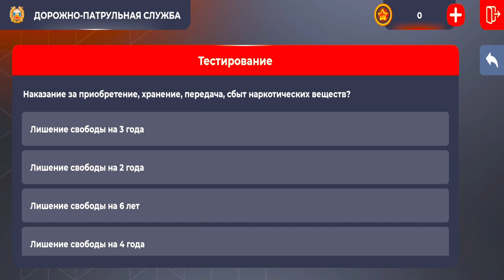24 ЧАСА В ГИБДД НА БЛЕК РАША #1 - КАК ВСТУПИТЬ В ГИБДД НА BLACK RUSSIA? ГИБДД ПОВЫШЕНИЕ БЛЕК РАША!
Наша цель прокачаться до максимального уровня в ГИБДД на Блек Раша! Мы узнаем как быстро заработать на блек раша / black russia.

Наконец то я начинаю свой путь бомжа на блек раша, но только в гибдд на блек раша!
24 ЧАСА В ГИБДД НА БЛЕК РАША #1 - КАК ВСТУПИТЬ В ГИБДД НА BLACK RUSSIA? ГИБДД ПОВЫШЕНИЕ БЛЕК РАША!

Также на блек раша играет много ютуберов такие как: мистер аллен, мексу вещает, бояра мобайл, крейт гейминг, бестик, дайз, норбис, роман вендетта, малфой, лорензо 13, тайнер, ламберто, мр урбан, блектако.